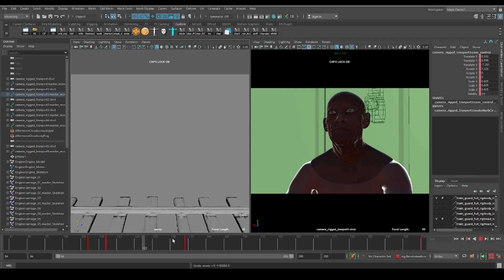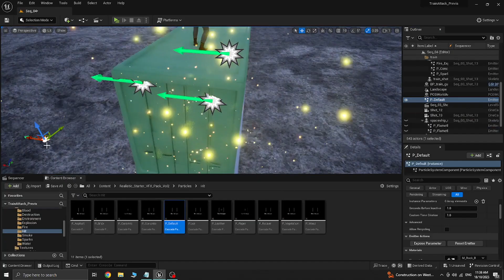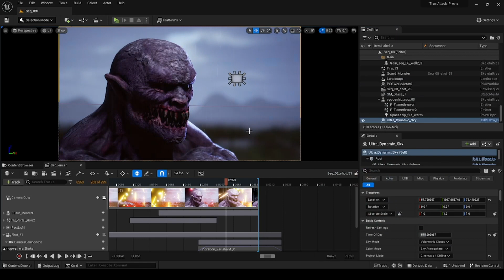Train Attack | Cinematic Sequence | Making Video | Piyush Srivastava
A quick tour of how the sequence was created using Maya and Unreal Engine.

A short cinematic sequence created using Maya and Unreal Engine. The sequence showcases my previs / layout / animation skills. I used maya for camera Layout, character & vehicle animation. I used metahuman for human character and monster character from Mixamo.

In unreal engine I created the environment, did the set up for lighting and weather, animated VFX in sequencer, facial for metahuman using Live Link face app on iPhone and rendering.

Sound design and music was composed by Salamat Ali Siddique. He also did the facial performance for Metahuman character.